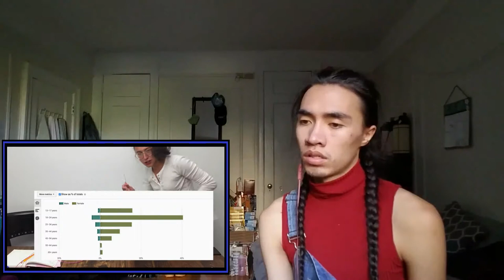Making Joana Ceddia's Wedding Dress Out of Garbage Bags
First and foremost I thought it would be funny if John Cena's Arms in the thumbnail were garbage bags, but like. Not all of my humor is good humor.

This train is going full steam ahead reacting, and recreating Joanna Ceddia's Wedding Dress with the occasional inclines and curves the final product turns out pretty alright.

Also look at me tryna upgrade my production value with my company of one, with editing and using some music, listed below. The music superb my production value, questionable.

That's the end of my description, it's raining today. Which is cool.